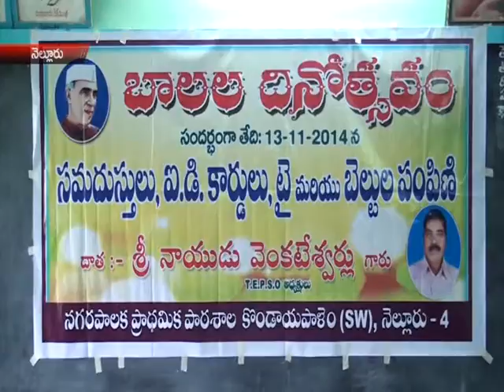news 13 11 14 part 1